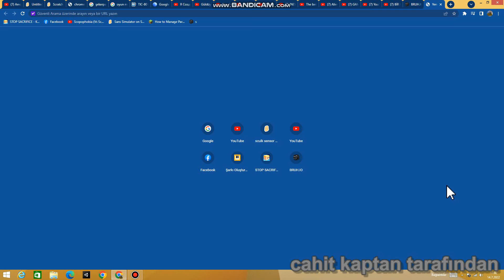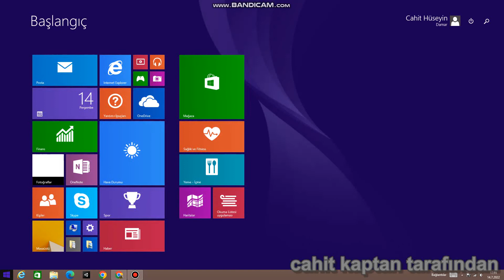AÇIKLA HADİ AÇIKLA NE OLDU KALDIN ÖYLEE